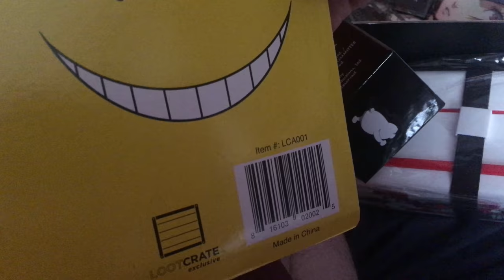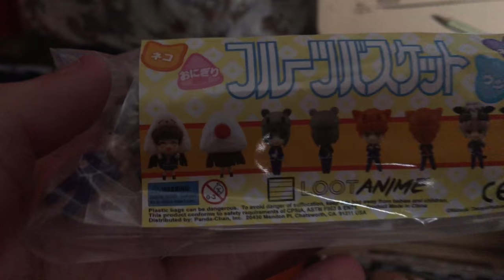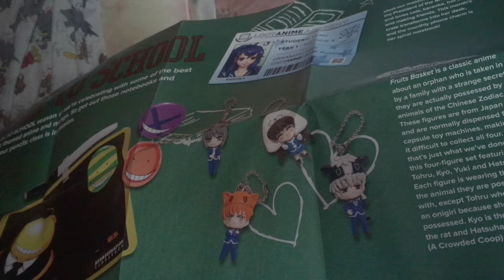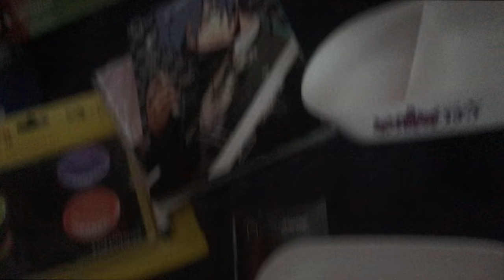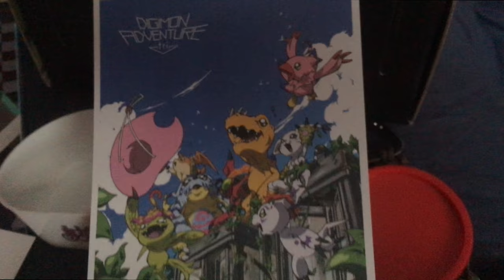Loot Crate Anime September 2016 : Back to school!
But if your more of a facebook fan check out my profile and follow on there!